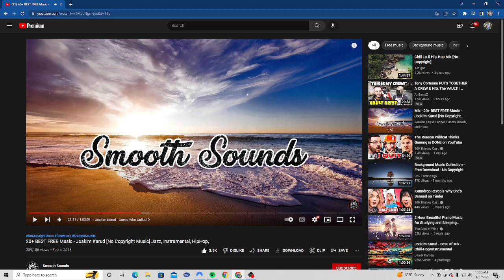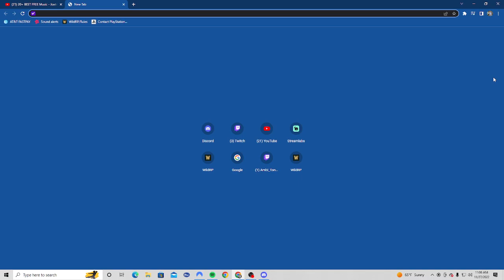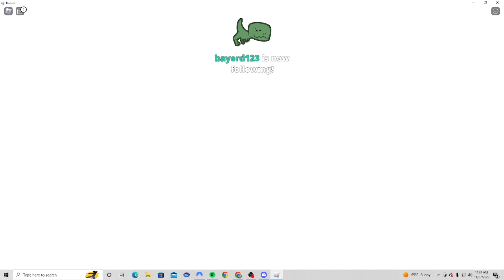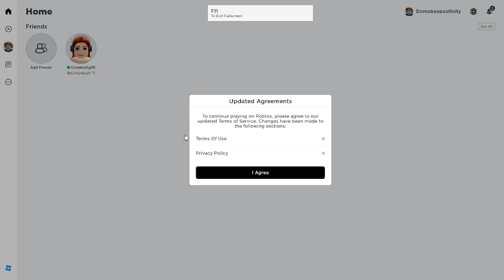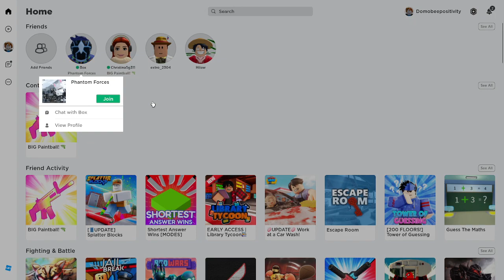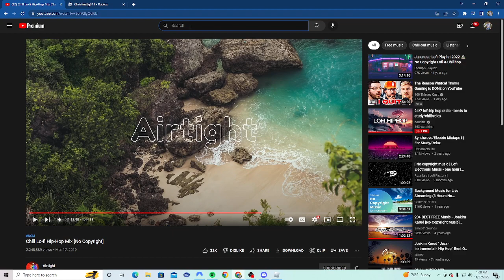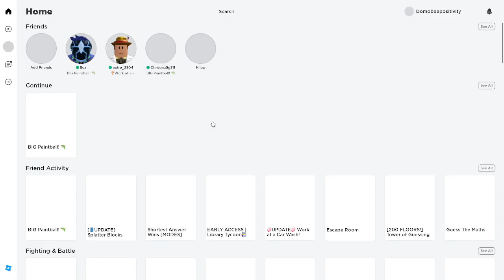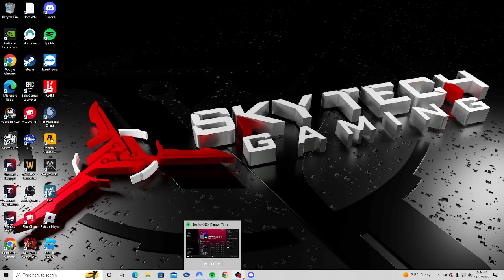🔴LIVE‼️Roblox w/ Friends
This VOD is from my Twitch stream on 11/27/22.